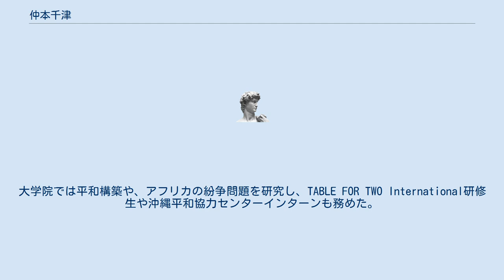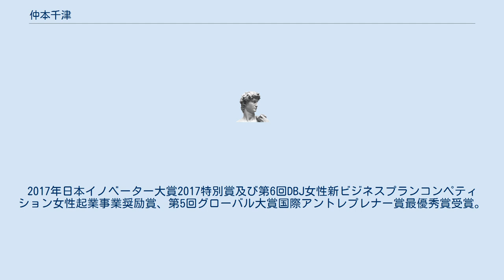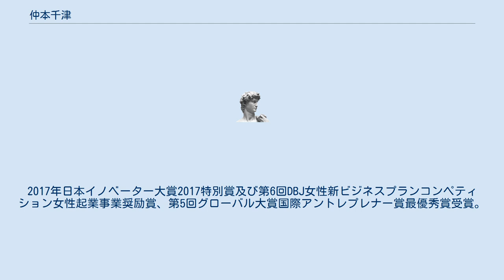仲本千津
日本・ウガンダ関係
修士（法学）取得者
仲本 千津（なかもと ちづ、1984年 - ）は、日本出身・ウガンダ在住の社会起業家。
RICCI EVERYDAY共同創業者兼代表取締役COO、レベッカアケロ社マネージングディレクター。
日本政策投資銀行女性起業事業奨励賞、日本イノベーター大賞特別賞等受賞。
修士（法学）。
 静岡県静岡市葵区出身。
静岡雙葉中学校・高等学校を経て、早稲田大学法学部卒業後、2009年一橋大学大学院法学研究科修士課程修了、修士（法学）。
大学院では平和構築や、アフリカの紛争問題を研究し、TABLE FOR TWO International研修生や沖縄平和協力センターインターンも務めた。
 大学院修了後三菱東京UFJ銀行（現三菱UFJ銀行）に入行し、丸の内支社法人営業部で中小企業などを担当した。
2011年退社し、笹川アフリカ協会（現ササカワ・アフリカ財団）に入り、2014年からウガンダ事務所駐在として農業支援にあたった。
 2015年ウガンダの首都カンパラでシングルマザーなどの女性が働けるバッグ工房を立ち上げ、母仲本律枝と静岡市葵区にRICCI EVERYDAYを設立。
アフリカ布を使ったトラベルバッグブランドを日本で展開し成功させた。
2016年ウガンダでレベッカアケロリミテッドを設立し、同社マネージングディレクター就任。
 2016年第1回日本AFRICA起業支援イニシアチブ最優秀賞受賞。
2017年日本イノベーター大賞2017特別賞及び第6回DBJ女性新ビジネスプランコンペティション女性起業事業奨励賞、第5回グローバル大賞国際アントレプレナー賞最優秀賞受賞。
2018年度CHIVAS VENTURE日本代表。